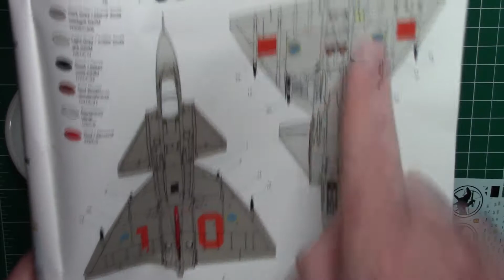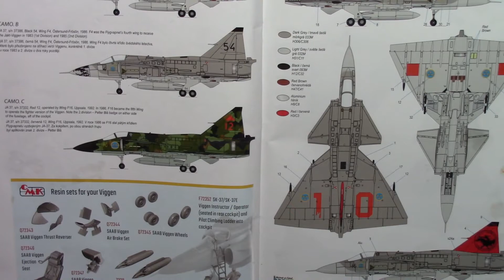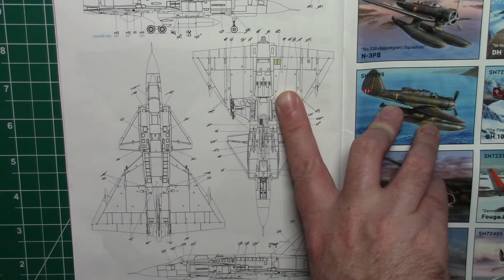1/72 Special Hobby JA-37 Viggen Build Series - Part 5: Decals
This is the fifth video in a build series featuring the 1/72 Special Hobby JA-37 Viggen plastic model kit. SH72384

In this part we decal the aircraft using Micro Sol and Set setting solutions.